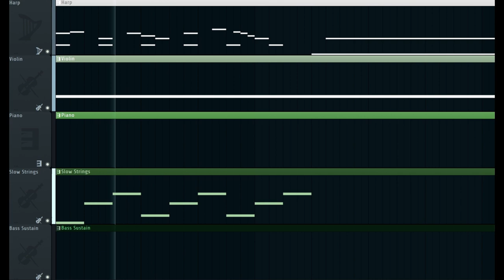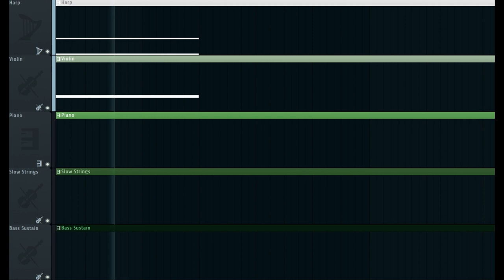An Ambient Lullaby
Finally spring break! I procrastinated on my history midterm and ended up having to do research on and write 2 essays in 4 days (I thought it was only 1 essay)! I got a slightly above class average score, so I'm satisfied. Also just got done watching Shogun (only 6 episodes out rn). Good show! Jolly good show!

This one is a bit different from my last few. Just messed around with some different VSTs until I found something that sounded cool. The slow strings were really the backbone of this one, creating the ambience. The primary melodic instruments (piano & harp) are different from the ones I usually use. The variety sounds refreshing...